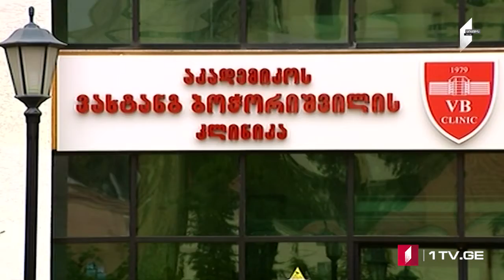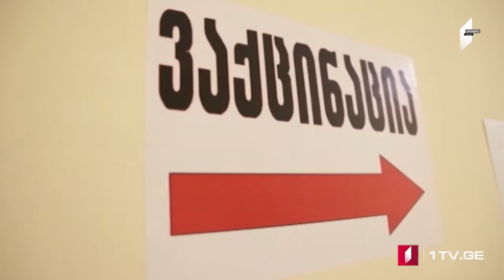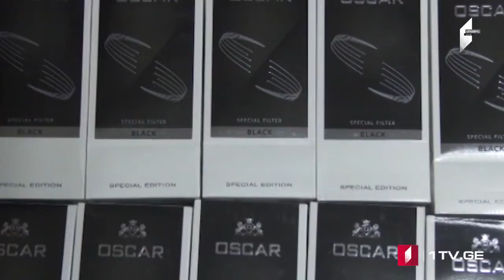ՄՈԱՄԲԵ – լրատվական թողարկում հայերենով [15:00/ 03.08.2021]